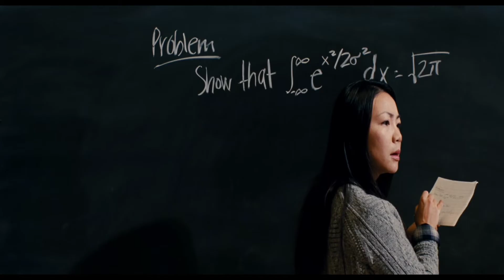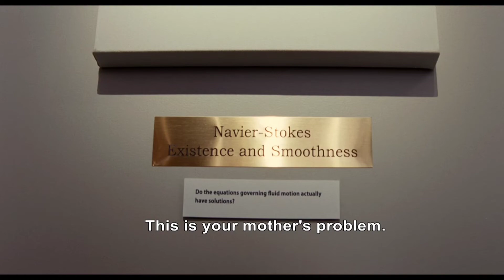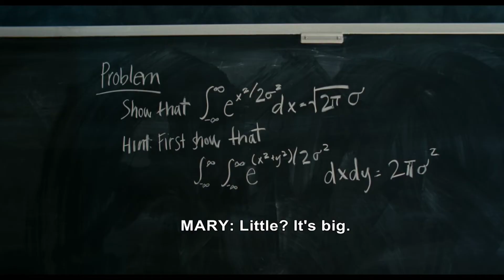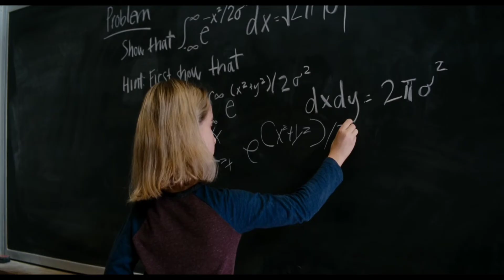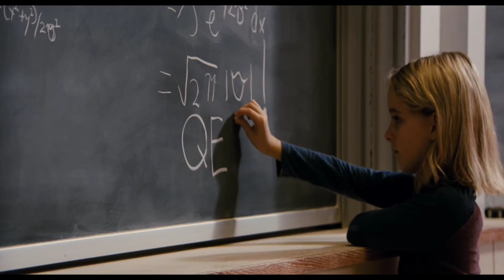Little girl solved millennium Maths problem 🔥.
GifteD(2017)